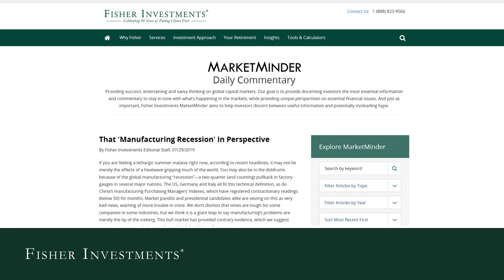Fisher Investments on US Politics & the Market in 2019: Too Early to Tell | Capital Markets Update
This video is a section discussing the recent slowing global growth from Fisher Investments’ Summer 2019 Capital Markets Update.

The commentary features Ken Fisher, Executive Chairman &​​​​ Co-Chief Investment Officer; Aaron Anderson, Senior Vice President, Research; Jessica Smith, Client Services Vice President.